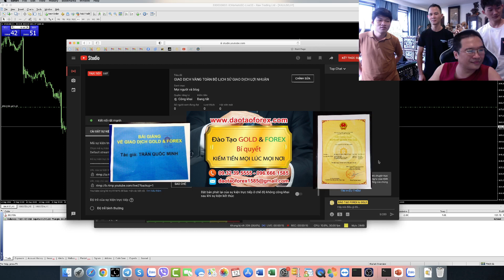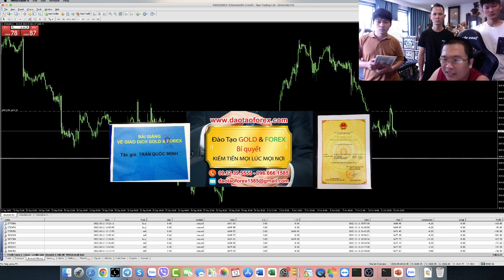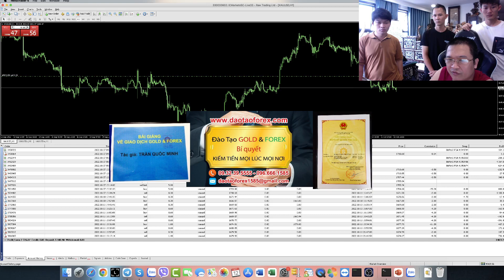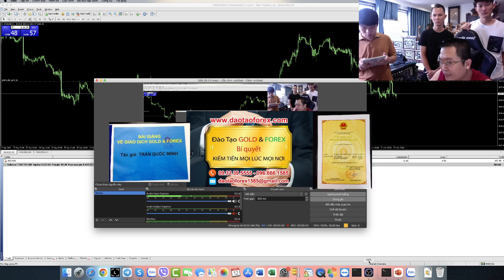ĐƯA PLAN FOREX BẰNG MỒM LÀM GÌ CỨ GIAO DỊCH FOREX LIVE DẪN CHỨNG THỰC TẾ ĐI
Tham gia vào thị trường Forex, toàn những kẻ lên giao dịch Forex dùng mồm để mổ tả thị trường Forex, dùng mõm để nhận định thị trường là giỏi, có thấy được mấy ai giao dịch Forex live, và dẫn chứng thực tế năng lực, cùng như kỹ năng giao dịch Forex  bằng chính tài khoản Forex, để mọi nhà đầu tư Forex, đánh giá và kiểm chứng toàn bộ lịch sử giao dịch Forex của chính bản thân họ đâu, mà toàn những kẻ lên gáy để nhận định thị trường Forex là nhiều.
VẤN NẠN FOREX LÀ GÌ
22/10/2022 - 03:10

Những kẻ lừa đảo Forex dùng mõm, và dùng mõm để nhận định thị trường Forex, để mô tả thị trường Forex, để kể lể thành công của bản thân bọn chúng trên thị trường Forex này đầy rẫy, xong bọn này thực chất mục đích của bọn chúng là gi, đê lên nhận định thị trường Forex với các nhà đầu tư Forex?

Bọn mồm mõm nhận định thị trường Forex, đưa chiến lược, đưa plan giao dịch Forex, dùng trading view để vẽ vời tô điểm thị trường Forex như đúng rồi này, thức chất là những kẻ bắt tay với các sàn Forex chúng làm IB cho sàn Forex. Bọn chúng làm vậy để dụ nhà đầu tư Forex về sàn Forex của chúng giao dịch Forex, và lừa ủy thác hay coppy trade, cũng như bán khóa học Forex, mà ngay đến bản thân bọn này còn không thể dẫn chứng và chứng minh thực tế để cho nhà đầu tư Forex kiểm chứng, thế nên bọn này mới dùng mõm và dùng mõm để thuyết phục nhà đầu tư Forex, chứ có đưa nào dám giao dịch Forex live, và show full toàn bộ lịch sử giao dịch Forex của chính chúng cho nhà đầu tư Forex kiểm chứng được.

Không những dụ mở tài khoản Forex tại sàn Forex của chúng làm IB, hay dụ coppy trade và ủy thác, chúng còn bán chiến lược Forex và  bán robot giao dịch Forex, làm đủ thứ mánh khóe để lừa đảo Forex để đưa nhà đầu tư Forex vào chòng.

Nhận định như đúng rồi trên thị trường Forex thì giởi, đó nhà đầu tư Forex nào, kểu được bọn dùng mồm dùng mõm này chứng minh thực tiễn chứng giao dịch Forex live xuyên suốt trực tiếp trên chính tài khoản Forex của chúng, để mọi nhà đầu tư Forex kiểm chứng được đó. Chỉ cần để cập đến giao dịch Forex live, và show full lịch sử giao dịch Forex, là chúng gửi hình chụp lệnh chúng ăn trên điện thoại là giỏi. người hiểu vấn đề yêu cầu show full trên MT4 đểm xác thực, là bọn mồm mõm nhận định thị trường Forex này lại gáy: Chứng minh để được gì!

Nhà đầu tư Forex nên thận trọng nhìn nhận vấn đề, đùng để bọn mồm mõm chúng nhận định bàng đầu môi chót lưỡi rồi đem tiền thật của bản thân ra mà nướng cho chúng hưởng lợi!

Tai sao chúng nhận định thị trường Forex được, mà lại không chịu chứng minh giao dịch Forex live, và show full toàn bộ lịch sử giao dịch Forex để cho chính các nhà đầu tư Forex, kiểm chứng điều mà chúng đưa ra, xem bản thân mồm và mõm bọn chúng và thực tiễn trên thị trường Forex này, có tạo ra giá trị thực hay không, hay chỉ toàn là những thứ dùng mõm và mõm là giởi, còn thực tế không hề có kết quả giao dịch Forex thực tiễn được.
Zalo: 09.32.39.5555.